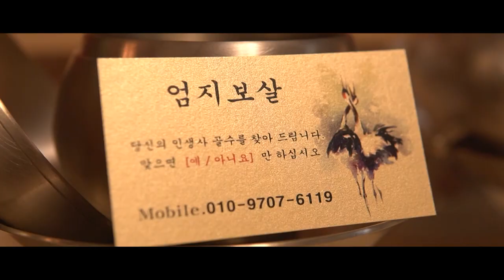★2021년운세 뱀띠운세 삼재띠가 아니라고?★인천점집 일산점집 제주점집 제주도점집 엄지보살